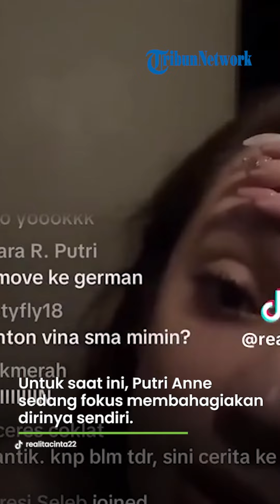Move On! Keinginan Putri Anne Bawa Anaknya Tinggalkan Indonesia, Singgung Jodoh: Terserah Mau Kemana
TRIBUN-VIDEO.COM - Putri Anne tampaknya sudah move on sepenuhnya setelah bercerai dari Arya Saloka.

Namun, hingga kini Putri Anne maupun Arya Saloka belum mengonfirmasi terkait isu perceraian mereka.

Meski begitu, Putri Anne telah menyebut Arya Saloka sebagai mantan suaminya.

Artikel ini telah tayang di Tribuntrends.com dengan judul Lupakan Arya Saloka, Niat Putri Anne Bawa Anak Tinggalkan Indonesia, Singgung Jodoh: Terserah Kemana,